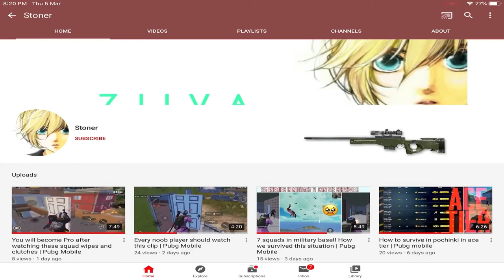You will never understand these flick shots | Pubg Mobile- insane flick shot rampage with music sync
(Use  headphone 🎧)

And I haven’t fast paced any clip.